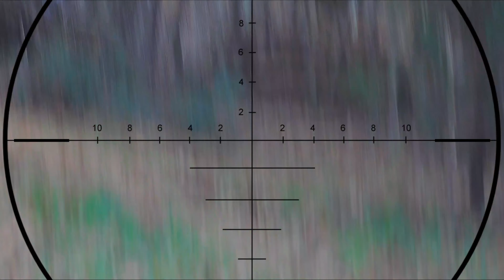Private Mag Fed Game 11-14-21 Mag Fed Paintball Sniper SAR12C bolt action & semi auto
Marker -   - SAR12C Bolt Action in Remington Renegade stock
                  - SAR12C Semi Auto

Helmet Camera - RunCam 5 Orange

Selfie Camera - RunCam2 4K

Scope Camera - 40mm ScopeCam2 4K